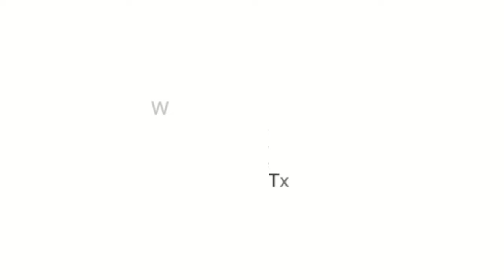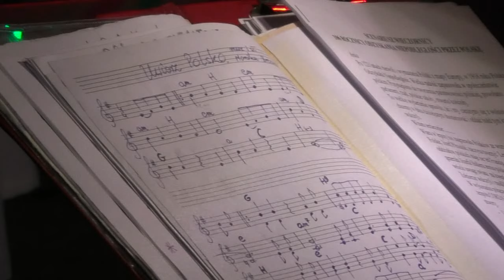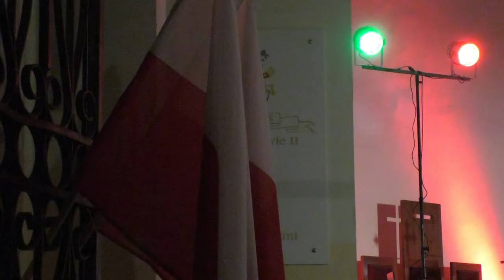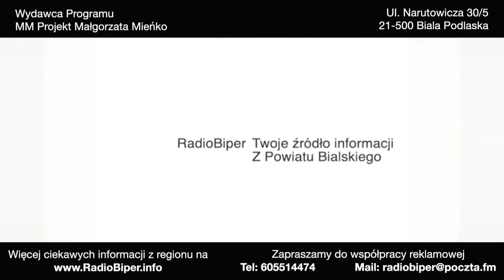Koncert pieśni patriotycznych pt. „Za tę wolność dziękujemy” w Terespolu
11 listopada mieszkańcy Terespola zostali zaproszeni na wieczorną część artystyczną w kościele pw. Św. Trójcy, gdzie odbył się koncert pieśni patriotycznych pt. „Za tę wolność dziękujemy” w wykonaniu szkolnego chóru ,,Corda Vox” i senioralnego zespołu śpiewaczego ,,Echo Polesia”.